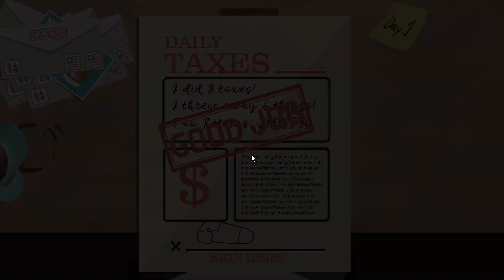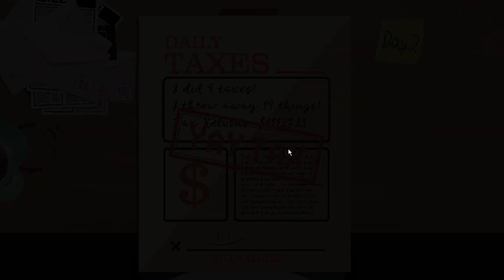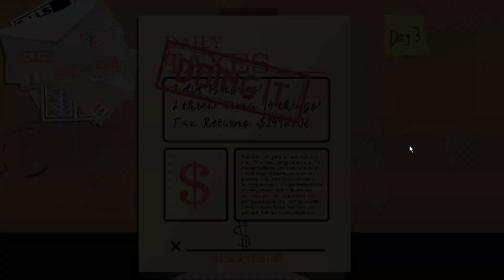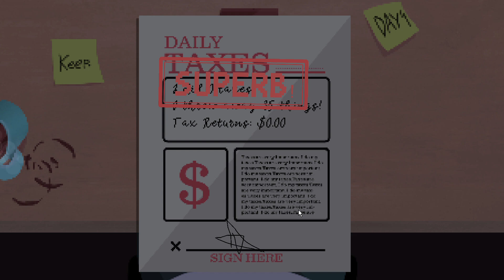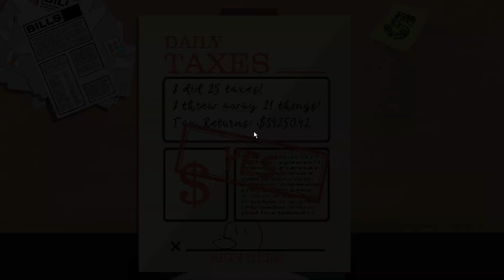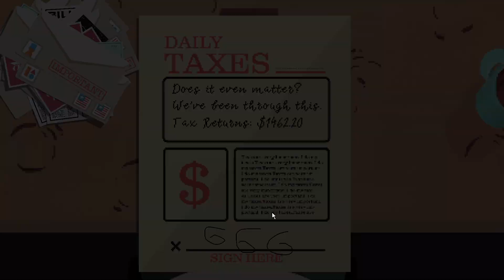A Game About Literally Doing Your Taxes